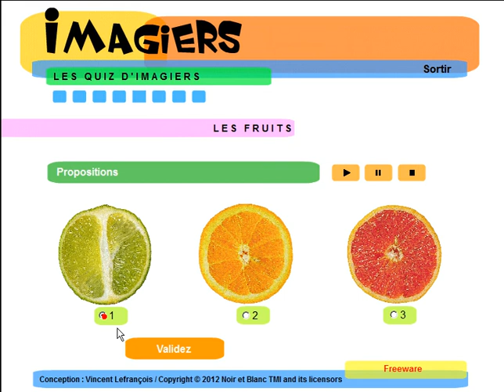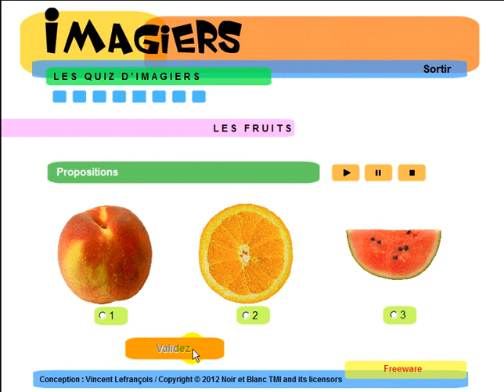프랑스어 알아보기 = Imagiers = Vocabulaire = Les fruits 2